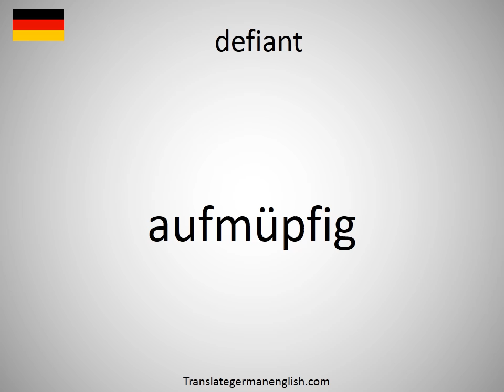How to say defiant in German? (aufmüpfig)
How to say defiant in German? Learn the pronounciation defiant! How to Pronounce defiant. Expand your vocabulary, learn German words. Practice German online. Use this free pronunciation guide to practice words at a time. Learn German for free. Thank you for viewing, please like or subscribe! hoe om te sê, si të thuash, እንዴት እንደሚናገር, wie sagt man, comment dire, come dire, como dizer, как сказать, nasıl denir, cómo decir, 怎么说, πώς να το πω, hoe zeg je.